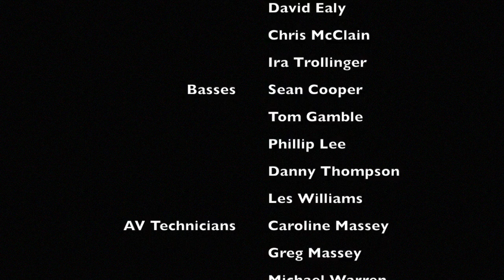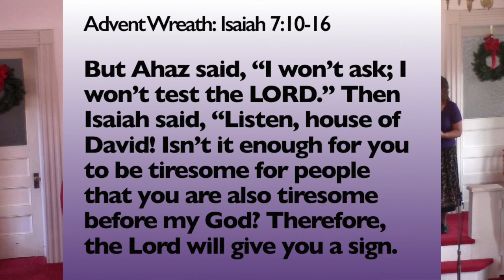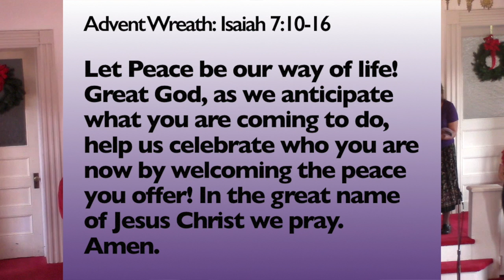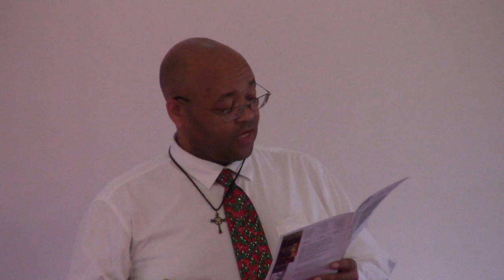Christmas Cantata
We celebrate Advent in song with our Christmas Cantata. This year we are singing "The Heart of Christmas", a Musical Created by Mike Speck, arranged by Mike Speck, Cliff Duren and Danny Zaloudik.
@2005 Psalmsinger Music & Pilot Point Music